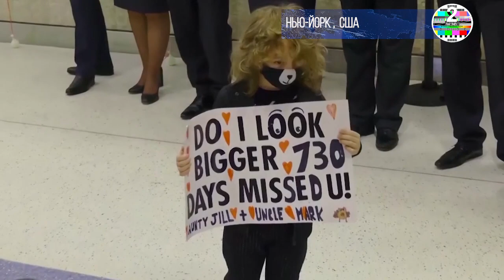Граница между Мексикой и США, одна из самых протяженных в мире, в понедельник вновь открылась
Граница между Мексикой и США, одна из самых протяженных в мире, в понедельник вновь открылась для поездок после 20-месячного закрытия из-за пандемии ковидла. «Предполагалось, что будет много людей, потому что они открылись для всех с паспортом, но посмотрите, их нет», - сказала Мария Елена Морено о сухопутном порту Сан-Исидро, между мексиканским штатом Нижняя Калифорния и Калифорния. Ну зато нелегально границу пересекло только по официальным данным более 2 миллионов человек. Добавить к этому обнаруженные и заявленные губернатором Флориды Десантесом когда на частных самолетах нелегально людей завозили в США и по каким то чудесным звонкам из Белого Дома не проверялись никакие документы. Чудеса. Так что само по себе официальное открытие границы с Мексикой это даже на шутку какую то больше похоже. Для законопослушных людей.

В международном аэропорту имени Джона Ф. Кеннеди в Нью-Йорке ребенок держал табличку с надписью «Я выгляжу старше?» в ожидании первого рейса British Airways из лондонского аэропорта Хитроу в понедельник (8 ноября), в день, когда Соединенные Штаты ослабили ограничения на поездки, введенные для большей части мира с начала пандемии .

Запрет на поездки, введенный с начала 2020 года, закрыл доступ не американским гражданам, путешествующим из 33 стран, включая Китай, Индию и большую часть Европы, а также ограничил въезд по суше из Мексики и Канады.

И хотя весь остальной мир с наиболее слабой медициной летал спокойно то теперь ситуация становится намного мрачней чем нам пытаются показать по телевизору. На самом деле теперь туристы должны быть обязательно вакцинированные. И не абы чем а только сертифицирОванными в США тремя инъекциями. Которую например в России уколоть негде. Вот вам и привет. Сколько вы там родственников не видели? Учитывая еще и то что визы вообще не выдают и посольства США в России уже давно на замке для туристов.

По данным US Travel, сокращение числа международных посещений с начала пандемии привело к потере почти 300 миллиардов долларов дохода от экспорта и потере более миллиона рабочих мест в США.